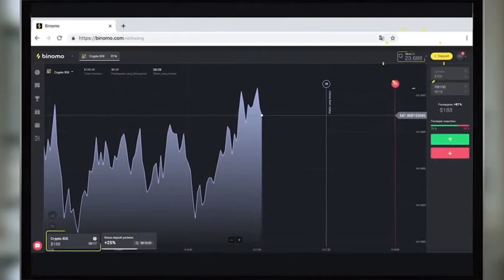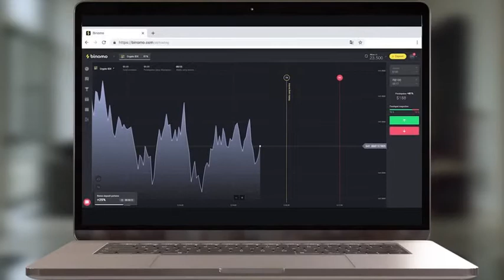iklan lucu meme || Binomo versi terbalik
iklan lucu meme
Binomo versi terbalik